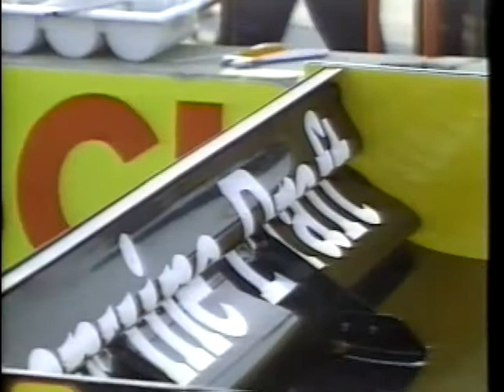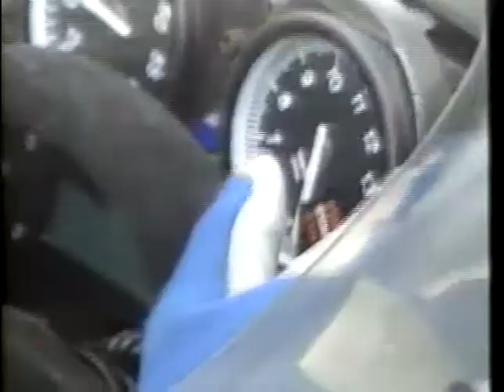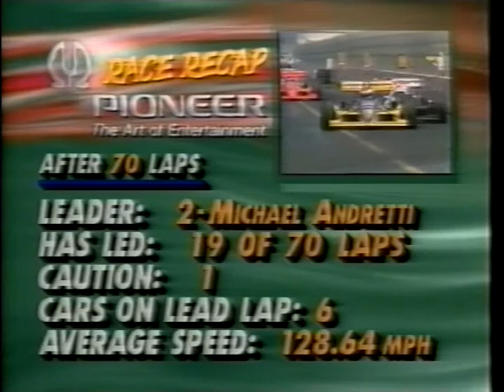1991 Budweiser Grand Prix of Cleveland